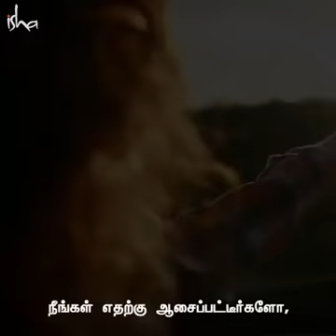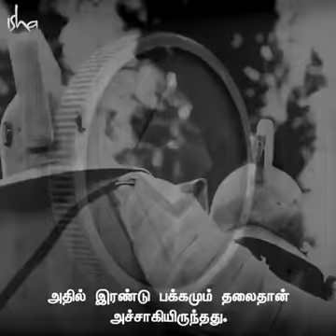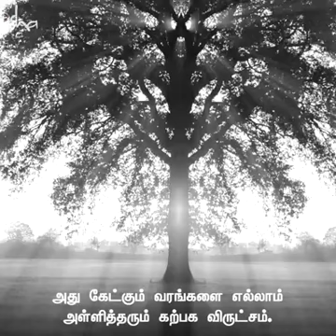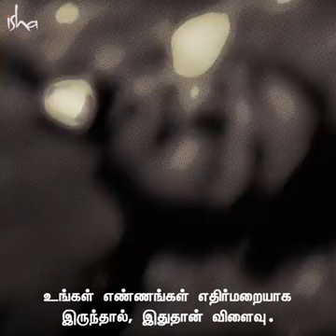வாழ்வியல் தத்துவம் தகவல் நேரம்